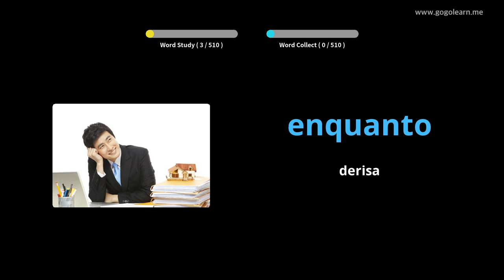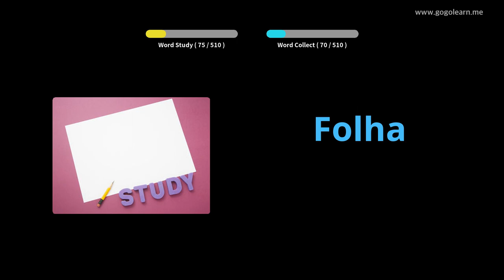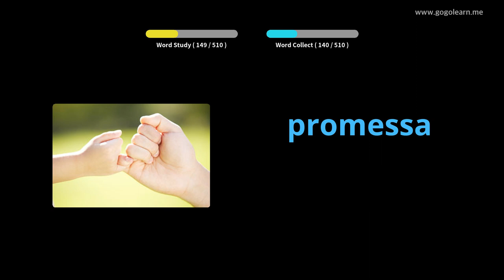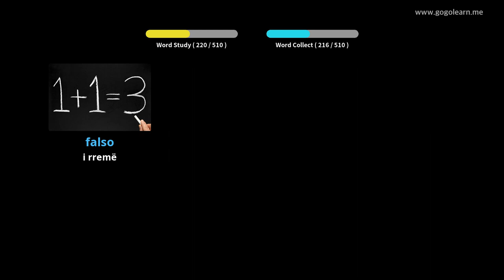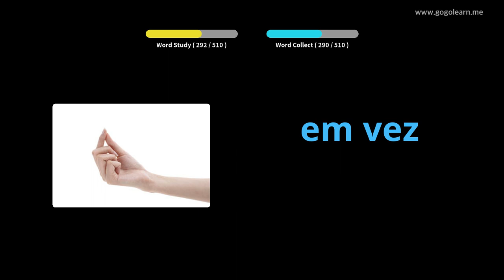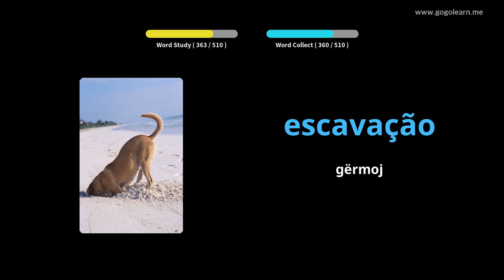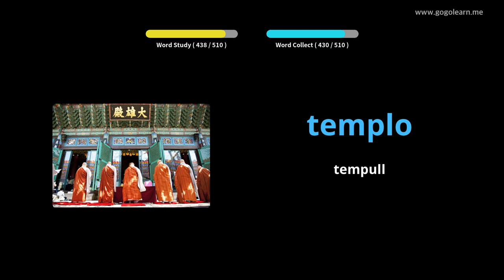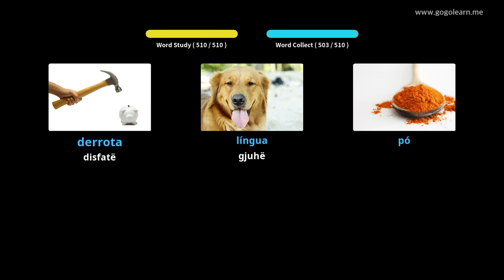Shkolla e Mesme Themelore Portugeze Vokabulari | Golearn